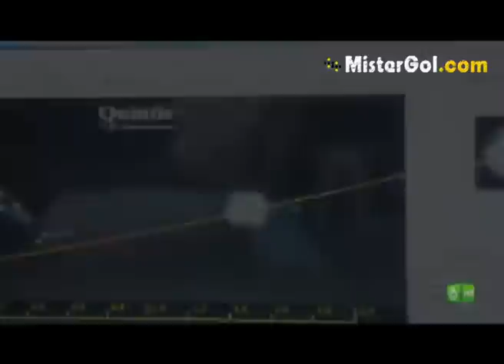Cristiano Ronaldo al límite. Documental La Sexta [Parte1/4]